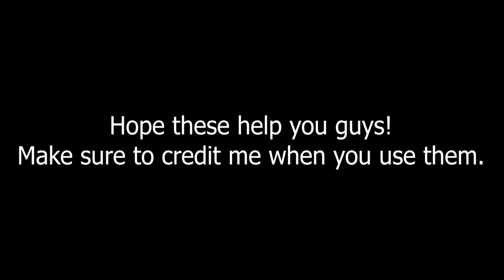AATC Manip/Masking Giveaway #11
It's been a while huh? To be honest I haven't made a lot of manips and I was focusing on the individual masking giveaways. But I've started a new OC story and I've made a few few ones for it so I figured I'd do another giveaway. There likely won't be another giveaway like this for a while but eventually we'll get to do individual masking giveaways for the boys or even second ones for the girls.

Theodore masking at 0:45, Alvin and Simon at 0:53 and Brittany at 0:56 by Areli Rios
Alvin masking at 0:47 and 0:51 by Killua01